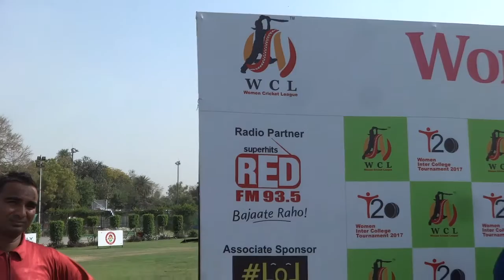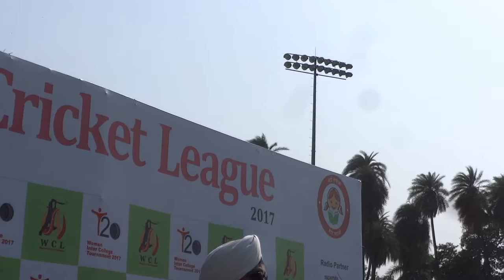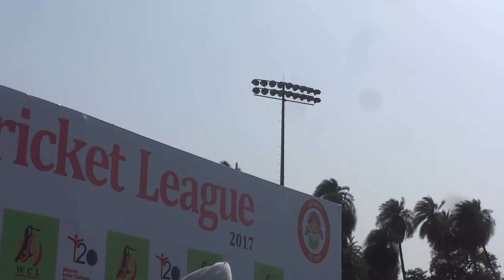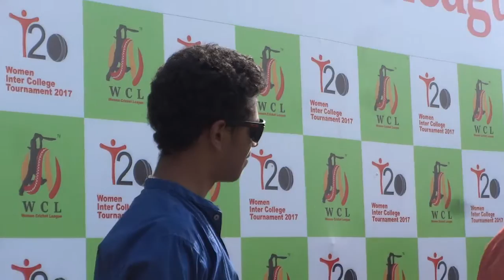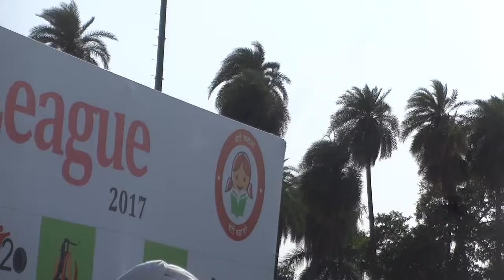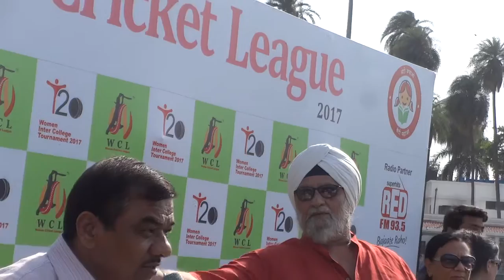1st WOMENS CRICKET LEAGUE Talent Hunt tournament Finals Award ceremony played at DELHI